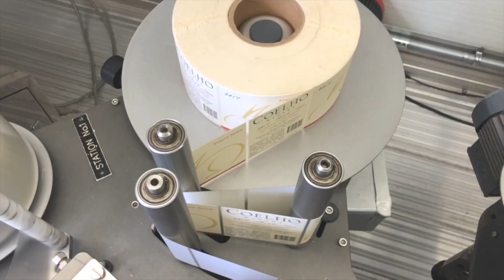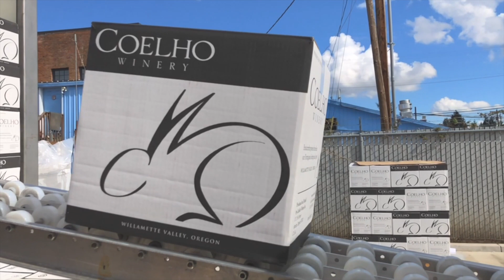Coelho Winery Harvest to Bottling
Fly over our Zeitoun and Delfina vineyards during harvest 2018 and then watch our wines coming off the bottling line.